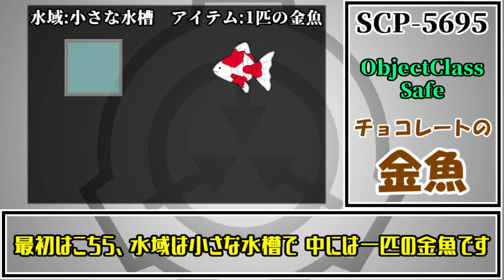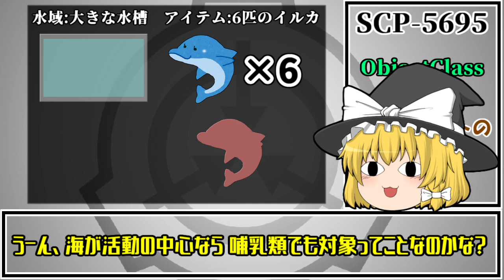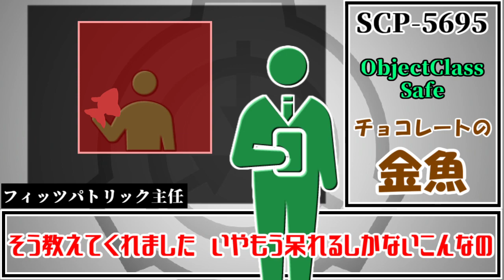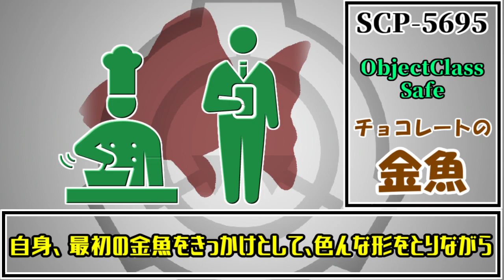【ゆっくり解説】SCP解説とはSCPを解説することである(SCP-5695 チョコレートの金魚)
SCP解説シリーズ、今回はSCP-5695 チョコレートの金魚 を解説しております！Safeクラスのオブジェクトだけど考えれば考えるほど割と怖いやつな気がしてくるねコレ 慣れない考察もしてみたよ by 魔理沙

～SCP-5695解説目次～
0:00 金魚鉢見てる茶番
0:24 特別収容プロトコル
0:42 SCP5695の悦明
2:02 発見の経緯
2:34 実験ログ5695-1
3:55 実験の凍結
4:48 バナナなりの考察

～SCP-5695 チョコレートの金魚～
著者:Tanhony様